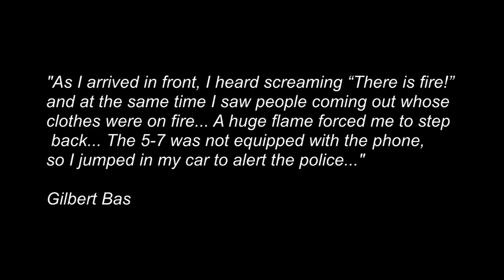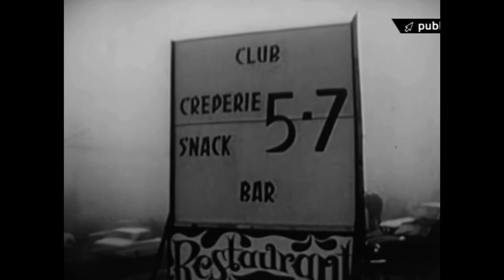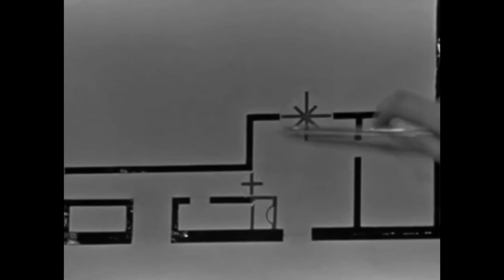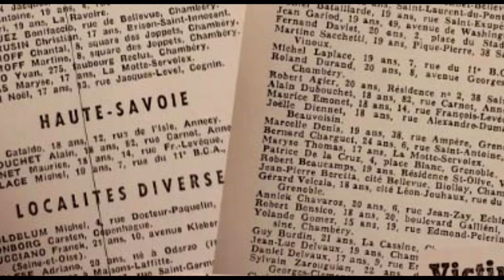Tragic Thursday | The Club 5-7 Inferno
When the young people of St Laurent du Pont gathered at the Club 5-7 to watch the latest rock group from Paris, they had no idea of the terrible fate in store for them. Safety measures had been overlooked, and when a discarded match set fire to a cushion, the resulting blaze became the worst building fire in France's history...

Like the Coconut Grove and Beverly Hills Supper Club, the fire at the Club 5-7 claimed many more lives than it should have done.